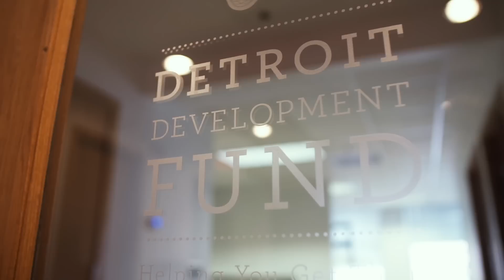Micro Lending | MEDC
Small business is the backbone of all business.  Detroit is going to be rebuilt one entrepreneur at a time, but the basic premise of Detroit are these small little companies creating one and two and three jobs.  Our small business enterprise has recently taken on a very different approach, which is in conjunction with the MEDC, a microlending program which is aimed at very very small businesses, businesses that can turn a neighborhood into a community.  These are businesses who would otherwise not have access to capital in a traditional sense, and so in a partnership with the MEDC, we are making $25 million available for these very small micro businesses.